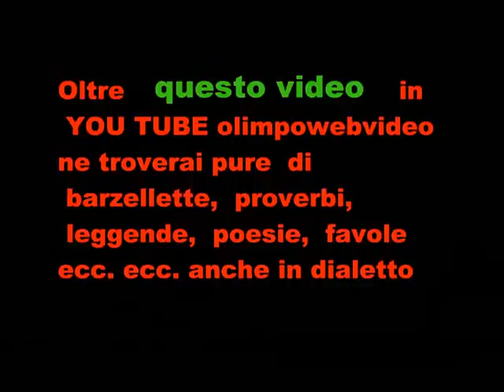Trattori d'epoca Landini a Misano Gera D'adda del 2011.wmv